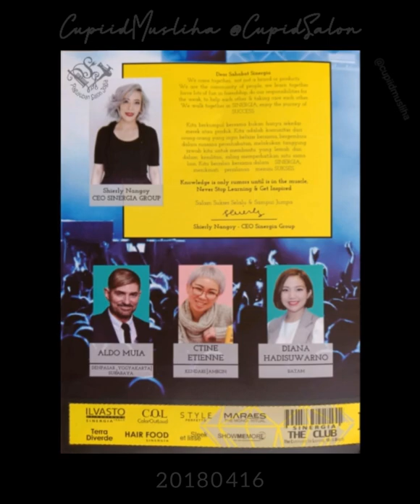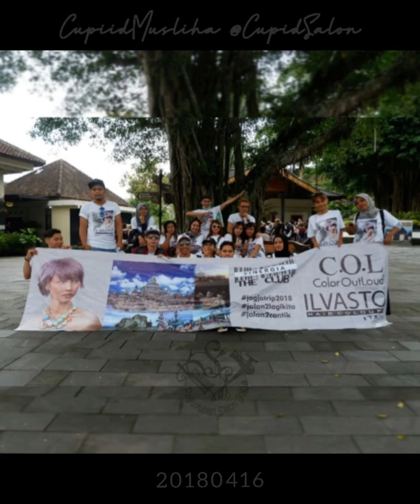Salon Cupid seminar ke Solo 20180416